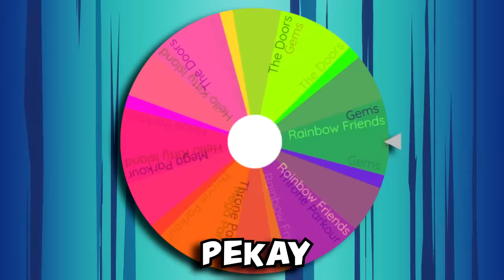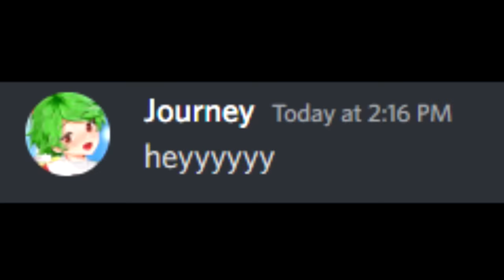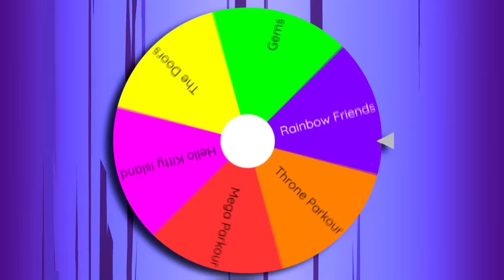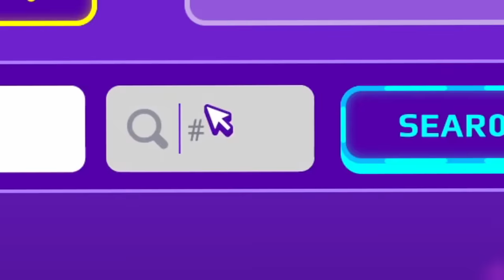👑 PK XD INVADED BY RAINBOW FRIENDS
Me and my friend had to spin a wheel in PK XD and whichever challenge it landed on we had to complete it, first was a Rainbow Friends Parkour and then we had to explore the Hello Kitty island, we also found a lot of Halloween spoilers.